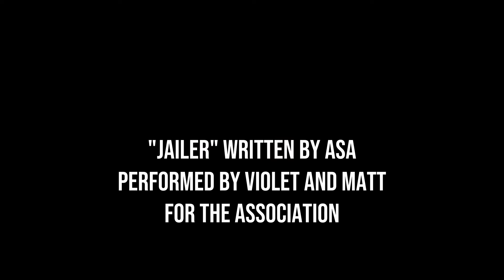Jailer - Asa (cover by Violet and Matt)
As long as one of us is not free, then we're all not free.

"Jailer" written by Asa
Performed by Violet and Matt
For the Association, Doctors Without Borders